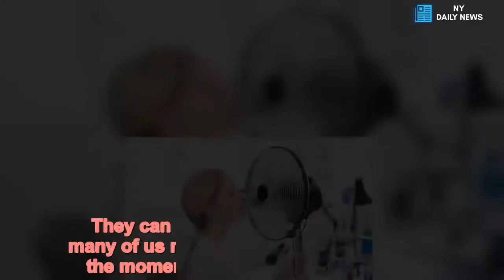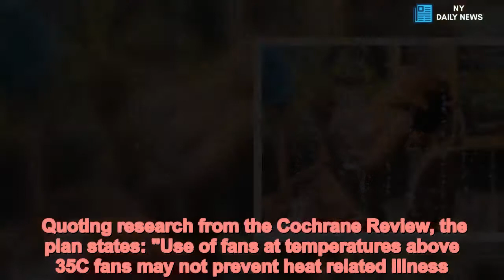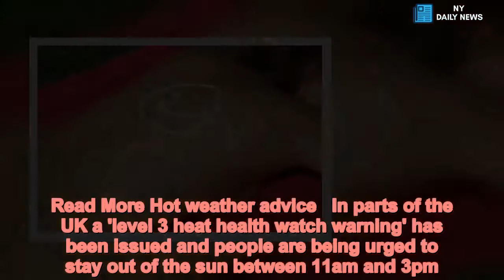Why you shouldn't use your fan tomorrow - even though it's getting even hotter - Daily News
Heatwave /form Most of us have now given in and bought a fan in a desperate bid to get through the heatwave.  They can make a huge difference and many of us now have them on the go from the moment we walk through the door.  But experts have advised people to turn off their fans tomorrow - because it's actually going to be TOO HOT.  Yep, that's actually a thing.  Using your fan tomorrow could terrifyingly actually make your room even hotter - if that's even possible.   According to the Government's heatwave plan , electric fans only work if it's less than 35C.  This is because when it gets that hot fans just blow hot air directly on people, which makes them even hotter rather than cooling them down.  Quoting research from the Cochrane Review, the plan states: "Use of fans at temperatures above 35C fans may not prevent heat related illness.  "Additionally fans can cause excess dehydration). The advice is to place the fan at a certain distance from people, not aiming it directly on the body and to have regular drinks.   "This is especially important in the case of sick people confined to bed."  Temperatures are set to continue rising and the Met Office forecast states Friday could be the hottest day ever recorded in the UK.  The all-time UK high is 38.5C which was set in August 2003.  The Met Office has issued a warning for people to stay inside, check their elderly neighbours are coping with the heat, and keep windows closed during the day.  Read More Hot weather advice   In parts of the UK a 'level 3 heat health watch warning' has been issued and people are being urged to stay out of the sun between 11am and 3pm.  Level 4 means a national emergency has been declared and there may be a danger to life.